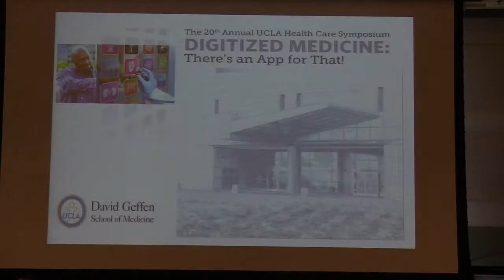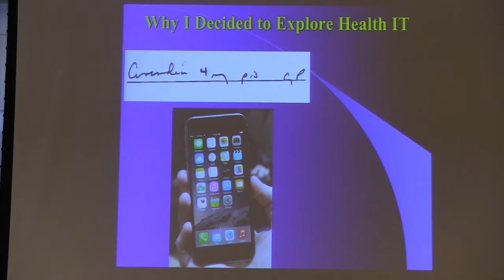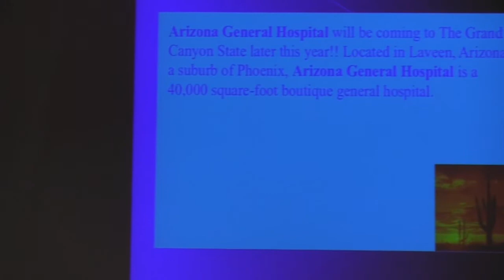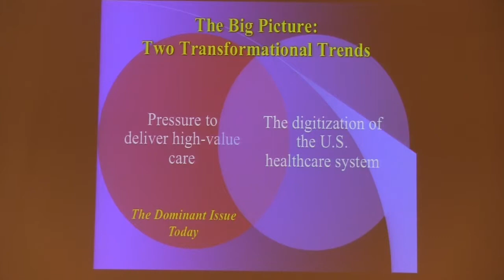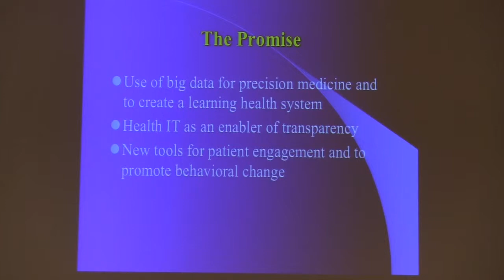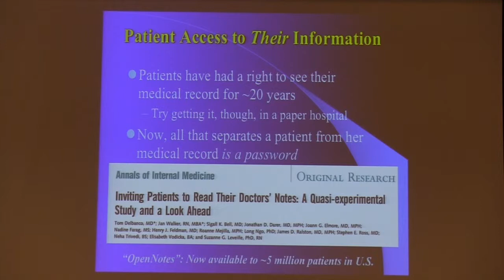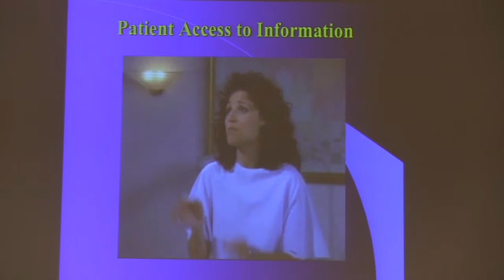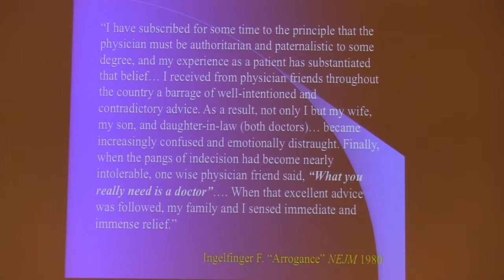"Digitized Medicine: There's an App for That!" | Robert Wachter, MD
Robert M. Wachter, MD is Professor and Interim Chairman of the Department of Medicine at the University of California, San Francisco, where he also directs the Division of Hospital Medicine. Author of 250 articles and 6 books, he coined the term “hospitalist" in 1996 and is generally considered the “father" of the hospitalist field, the fastest growing specialty in the history of modern medicine. He is past president of the Society of Hospital Medicine and past chair of the American Board of Internal Medicine.

In the safety and quality arenas, he edits the U.S. government's two leading websites on safety and has written two books on the subject, including Internal Bleeding and Understanding Patient Safety, the world's leading patient safety primer. In 2004, he received the John M. Eisenberg Award, the nation's top honor in patient safety. In 2015, Modern Healthcare magazine ranked him as the most influential physician-executive in the U.S., his eighth consecutive year in the top 50. He has served on the healthcare advisory boards of several companies, including Google. His blog, is one of the nation's most popular healthcare blogs.

His 2015 book, The Digital Doctor: Hope, Hype and Harm at the Dawn of Medicine's Computer Age, was a New York Times science bestseller. In its review, the Times said, “Janus is the god of medicine these days, and it is the great strength of Wachter's eloquent new book that it has captured every one of these conflicting emotions, all powerfully felt and intelligently analyzed... Most previous authors have chosen sides, either mourning the old or hailing the new. Wachter is unusual for his equipoise. He is old enough to remember the way things used to work (or fail to work), young enough to be reasonably technology friendly... He is also an exceptionally good, fluent writer." And Atul Gawande said, “The Digital Doctor is the eye-opening, well-told, and frustrating story of how computerization is pulling medicine apart with only a vague promise of putting it back together again. I kept muttering, ‘Exactly!' while reading it, and that is a measure of Wachter's accomplishment in telling the tale."

Wachter is a graduate of the University of Pennsylvania's Perelman School of Medicine and received the school's alumni of the year award in 2015. He completed his residency and chief residency in internal medicine at UCSF, and was a Robert Wood Johnson Clinical Scholar at Stanford University.